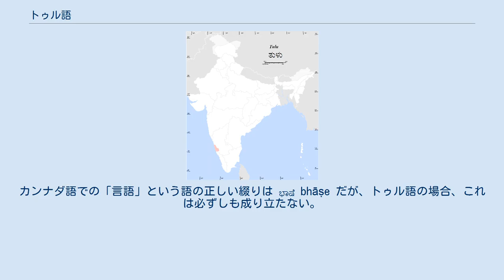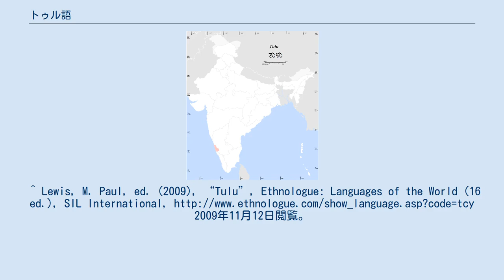トゥル語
トゥル語 ( または ತುಳು ಬಾಸೆ, Tuḷu bāse, [ˈtuɭu ˈbɒːsæ] [?]) は ドラヴィダ語族に属する南部ドラヴィダ語派の言語のひとつである。
話者は195万人 (1997)。
話者は、トゥルヴァ（トゥル人とも）と呼ばれる人々で、その多くは インド南西部のトゥル・ナドゥと呼ばれる地域に住んでいる。
 南部ドラヴィダ語派だが南部ドラヴィダ祖語から早期に分岐したため、いくつかの点でタミル・カンナダ系（タミル語、カンナダ語）にない要素を持っている。
トゥル語には文字で書かれた文学は少ないが、叙事詩などの豊かな口承文学を持っている。
 ^ トゥル語は2種類の文字を持つ。
 Tuḷu bāse はトゥル文字では 、カンナダ文字では ತುಳು ಬಾಸೆ と書かれる。
トゥル語 bāse に対してカンナダ文字では、ಭಾಷೆ bhāṣe, ಭಾಶೆ, bhāśe, および ಬಾಶೆ bāśe というスペルもある。
カンナダ語での「言語」という語の正しい綴りは ಭಾಷೆ bhāṣe だが、トゥル語の場合、これは必ずしも成り立たない。
 Männer の Tulu-English and English-Tulu Dictionary (1886) によれば “ಬಾಶೆ, ಬಾಸೆ bāšè, bāsè, see ಭಾಷೆ.” (vol. 1, p. 478), “ಭಾಶೆ, ಭಾಷೆ bhāšè, bhāshè, s. Speech, language.” (vol. 1, p. 508) とあり、4種類の綴りが収録されている。
トゥル語では実際には ಬಾಸೆ bāse と発音される。
上記辞書の表記ではš と sh はそれぞれISO 15919の ś と ṣ に相当する。
^ Lewis, M. Paul, ed. (2009), “Tulu”, Ethnologue: Languages of the World (16 ed.), SIL International, 2009年11月12日閲覧。
 ^ "Language Family Trees: Dravidian, Southern", Ethnologue (16th ed.).